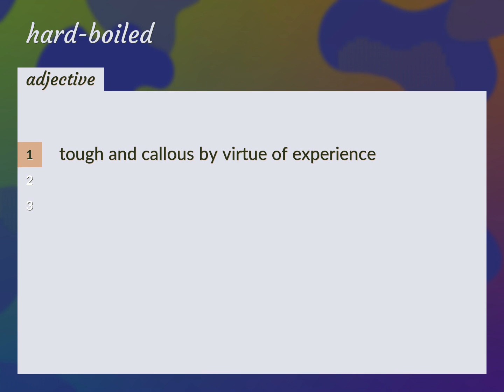Hard-boiled | meaning of Hard-boiled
What is HARD-BOILED meaning?